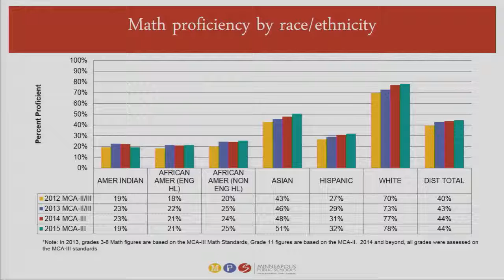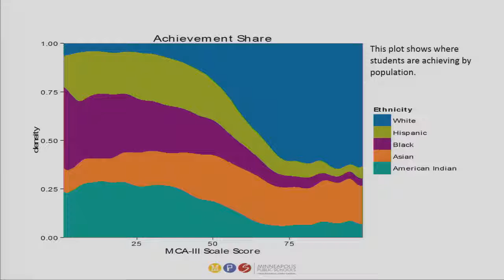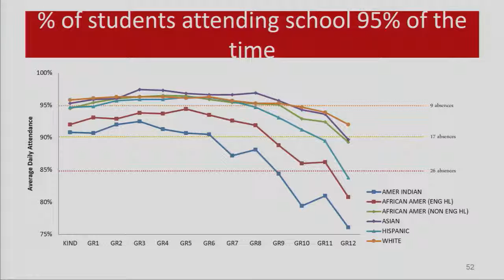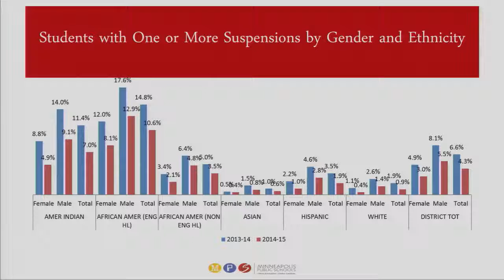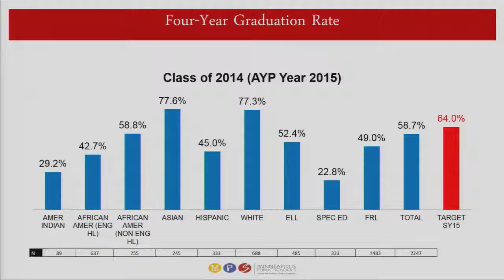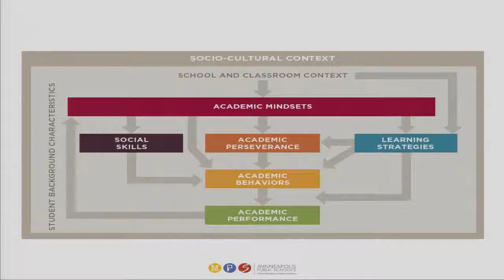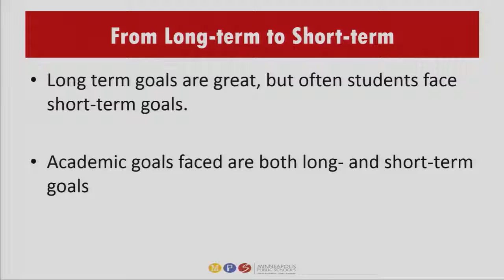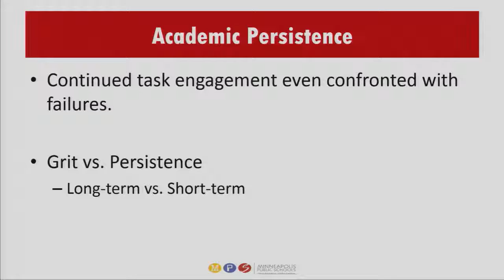Eric Moore: Achievement gaps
Eric Moore talks about proficiency as it relates to ethnicity and gender.  He discusses the socio-cultural framework and the importance of "grit".